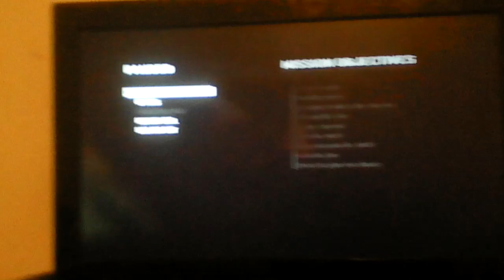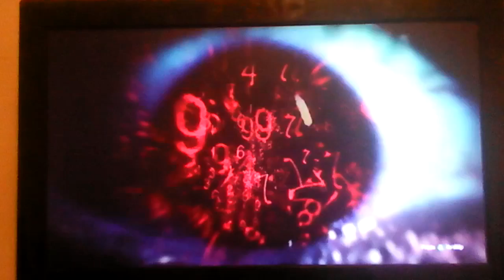COD Black Ops 1 #1\ This dude has issues.